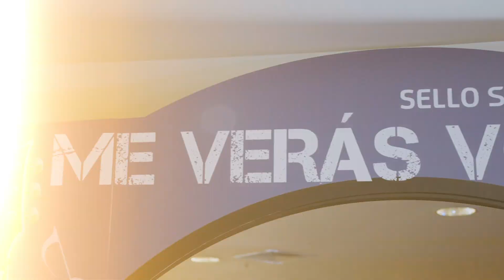EVENTO SURA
Felices de ser parte del evento ME VERÁS VOLVER, con sura. 😁

Reconocimos a sus colaboradores con un evento increíble!!!